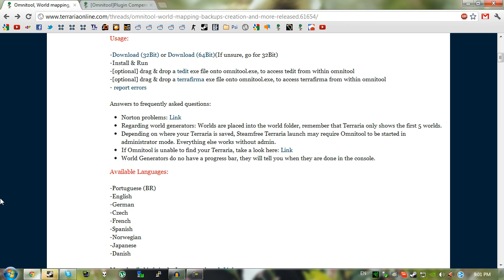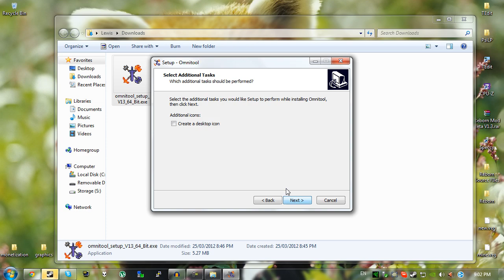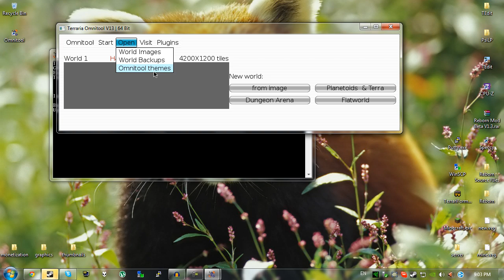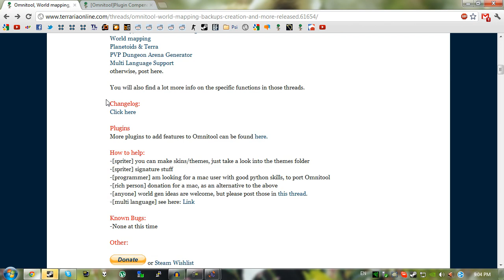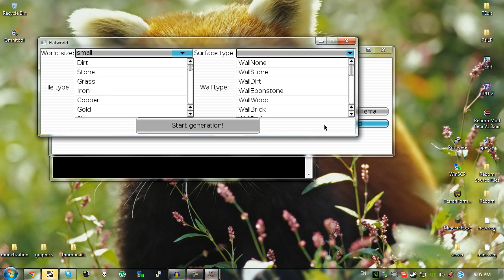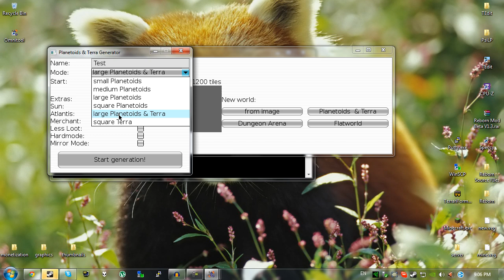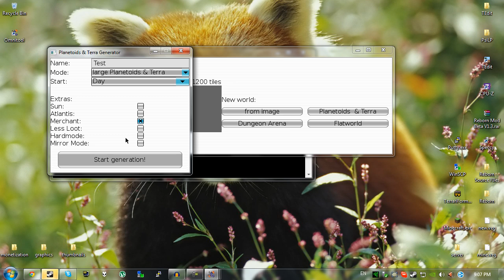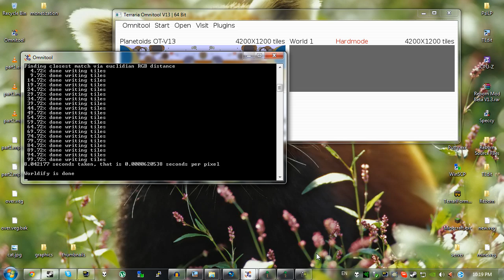Terraria: Omnitool Mod Overview And Installation!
DESCRIPTION
A really awesome tool which was created by Berserker66, it allows a range of things, from making an image into a map, dungeon world generation, flat world generation, planetoids generation and finally terra generation. All of these come with extras to spice them up. If you're bored of simply playing through Terraria, try playing one of these in single or multiplayer. They're unique enough to last hours, while still keeping the Terraria feel!

MOD DOWNLOAD
Scroll down on the mod page and select either 32bit or 64bit!

Below is a step-by-step tutorial for anyone confused:

1. Download the required program
2. Run and install

It's that easy, should work perfectly if you followed the instructions correctly. To open it up after installation you can either tick to launch it once the installer closes, use the desktop icon (if you have one) or just type it into the start bar!

Lewis "PsiSyn"